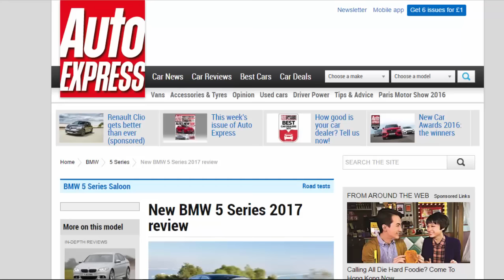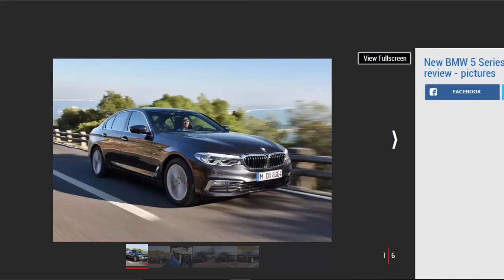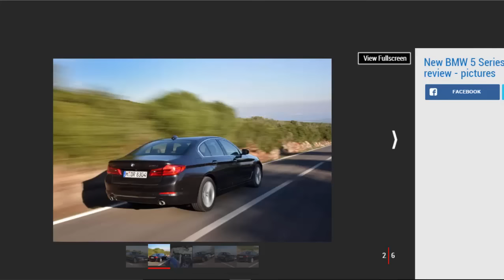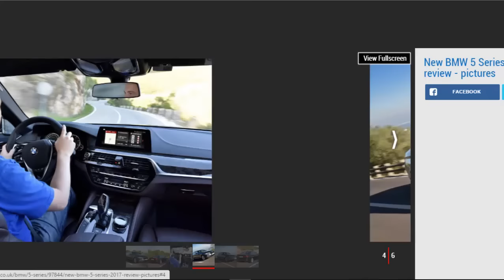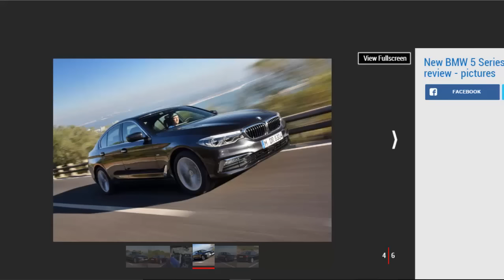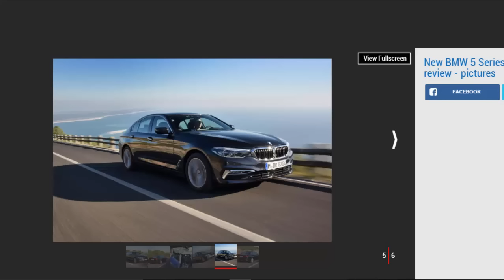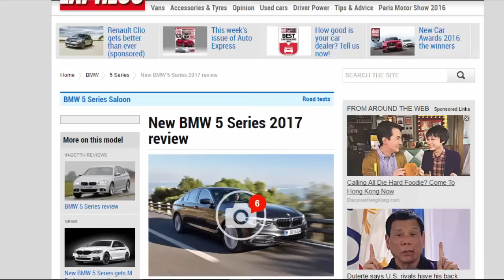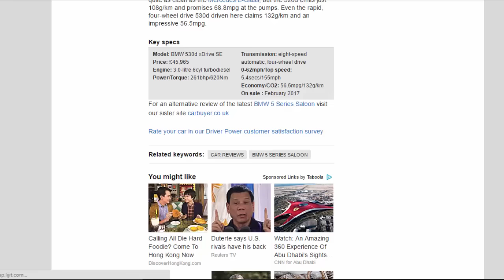Car Review - New BMW 5 Series 2017 Review - Read Newspaper Tv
Read newspaper:
Car review - New BMW 5 Series 2017 review
Source: autoexpress.co.uk